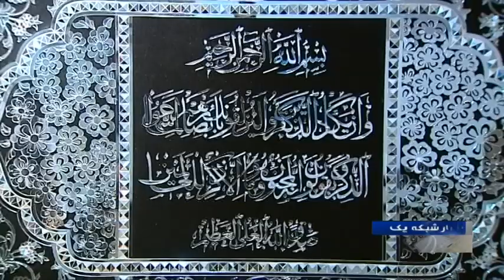Iran Mirror artwork Persian interior design handicrafts هنر آيينه كاري ساختمان ايران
Iran Mirror artwork Persian interior design handicrafts
هنر آيينه كاري ساختمان ايران